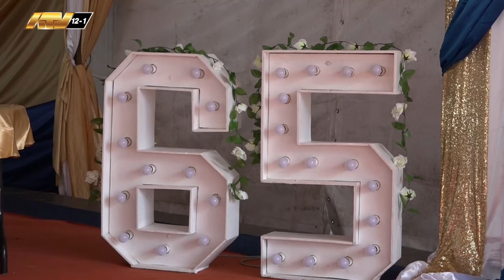03 02 2024 President Santokhi viert 65ste verjaardag met sociale instellingen